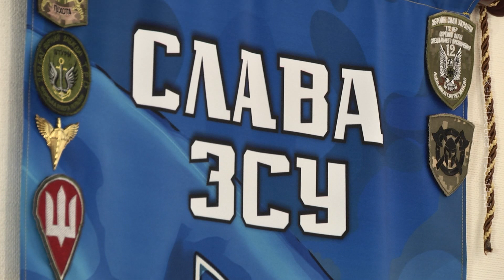✨НЕХАЙ 2024-й БУДЕ ПЕРЕМОЖНИМ І МИРНИМ РОКОМ ДЛЯ УКРАЇНИ🇺🇦